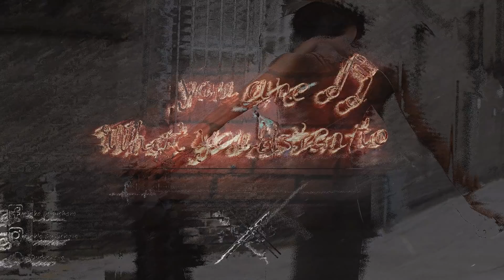Manuel Moreno & Natasha Waters - Ghost (Definition Remix)